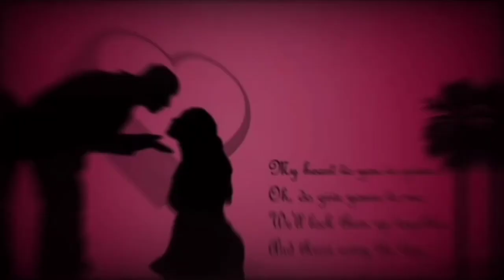Happy Propose Day Status Propose Day Whatsapp Status Video 8 February Propose Day Status